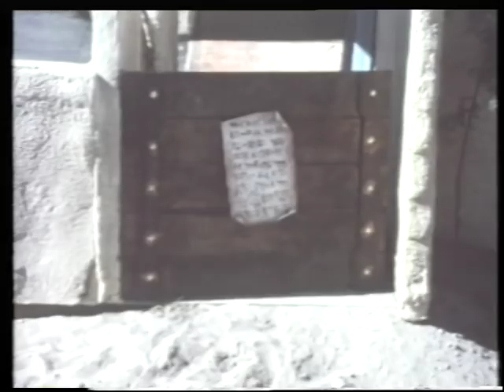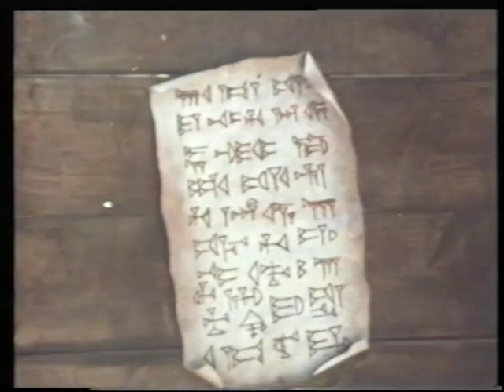Daniele nella fossa dei Leoni (1978) parte 1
grandi eroi della Bibbia (Greatest Heroes of the Bible) è una miniserie televisiva statunitense in 4 puntate trasmesse per la prima volta nel 1978.

È una miniserie del genere drammatico a sfondo storico incentrata su vicende bibliche del Vecchio Testamento. Ogni puntata descrive una o più storie singole. Fu trasmessa per la prima volta divisa in quattro parti sulla NBC.